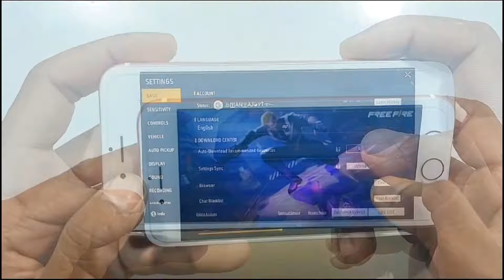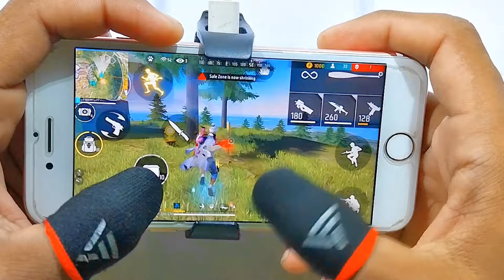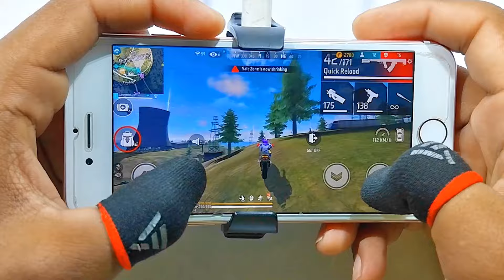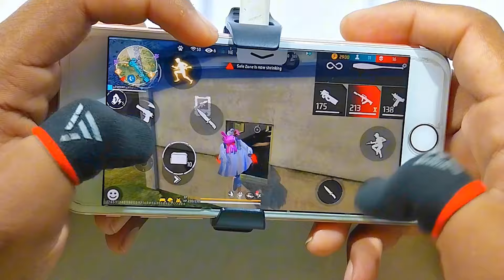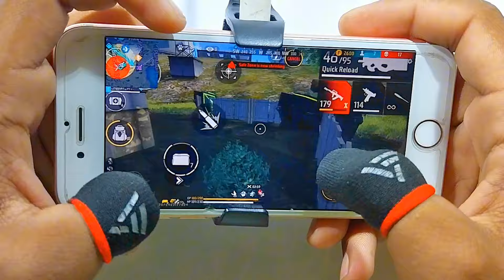Iphone 6 Free Fire Gameplay test full max settings HUD+DPI+ MACRO 1 gb ram🤯 in2024